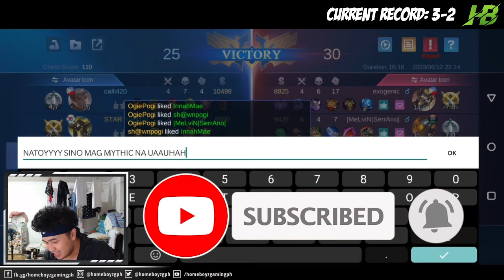NATOY.JPEG - MLBB (MOBILE LEGENDS 2020)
At dinamay pa nga nila si NATOY!
INAANO BA KAYO NI NATOY HA!?

Maraming salamat ulit sa mga nanood! Kahit papaano, successful ang stream natin sa ML! ❤️

Sana ay manood kayo parati!